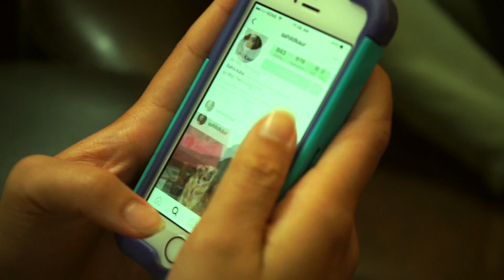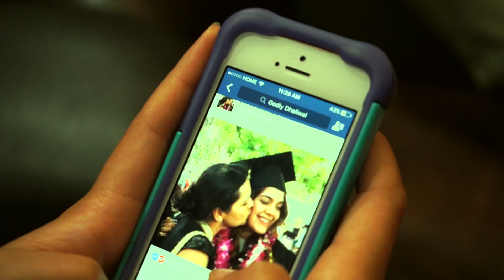Good Social Media Mourning (Sketch Comedy - feat. ALISON CHANG)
Starring: Alison Chang, Sahil Kaur
Written by: Alison Chang
Directed and Edited by: Rob Smat
Thanks: Bailey Heinonen and USC Phi Sig